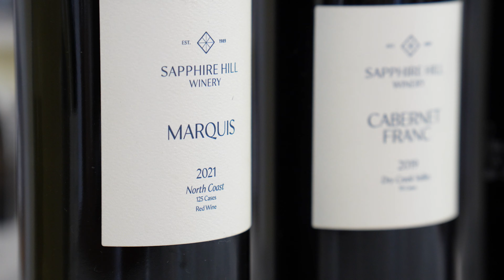Local with Lisa: Sapphire Hill Winery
Lisa:  A friend recently introduced me to this fantastic tasting room tucked away in Temescal Alley here in Oakland.  It features incredible wines from Saphire Hill Winery, and I can’t wait to share this hidden gem with you. Let’s go check it out.

Meet Hallie and Tony Gamboa, owners of Saphire Hill Winery since 2022.  The winery is in Healdsburg, they source their grapes from the Russian River, Alexander Valley and Dry Creek Valley. They started as wine club members when they were approached by Chris and Lisa, the previous owners, to buy it.

Hallie:  We were lucky because Chris and Lisa had a robust wine club with a lot of lovely people who want to support small business

Lisa:  Hallie and Tony love to host, and that’s what they love about now owning Saphire Hill Winery, they get to host everyday and they want to replicate how the previous owners always made them feel.

Tony: What drew us to Sapphire Hill was the hospitality and the incredible wines. They were kind to us and taught us a lot about wine without being overbearing.

Lisa: While their main tasting room is in Healdsburg, they wanted to bring part of that to Oakland, where they live.  So, they opened this tasting room in November of last year.

Tony: Going back from Healdsburg from Oakland we know how much of a chore it can be to get up there so the idea of bringing the wine country to the east bay and everything we enjoy about our Healdsburg tasting room to Oakland was appealing.

Lisa: So, if you’re looking for a glass, a bottle check out their tasting room and say hello to Hallie and Tony!

Hallie: We’ve had people say it feels like being on an episode of Cheers because they come in and we say “Lisa good to see you again we have the wine you like,” so that’s been a nice part of it.